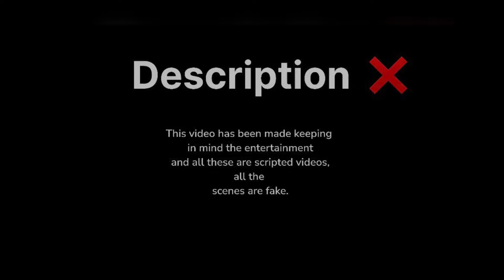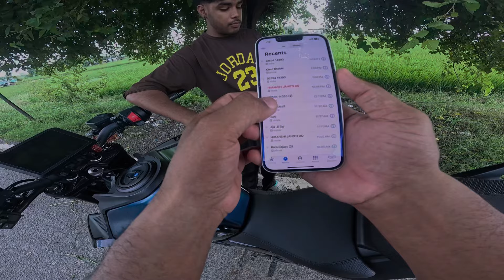Ankush ke sat galt kiya sab ne / ladai ho gayi 😱 Kawa h2r 20204